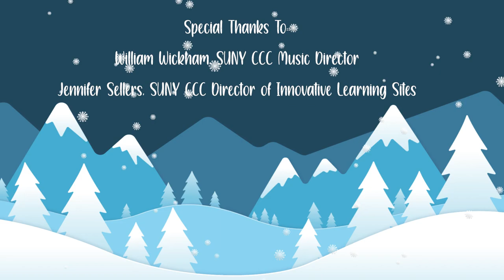2022 SUNY Corning Community College Holiday Video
Happy Holidays from SUNY Corning Community College!

Enjoy the SUNY CCC choir's musical performance of "African Noel"